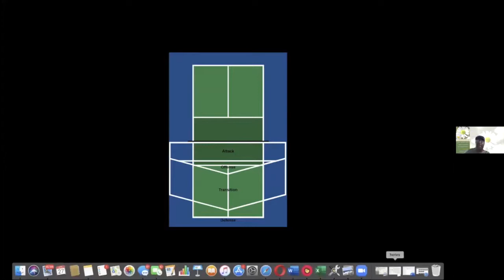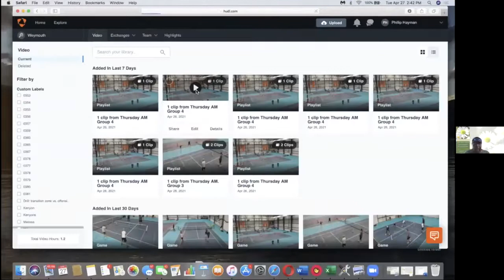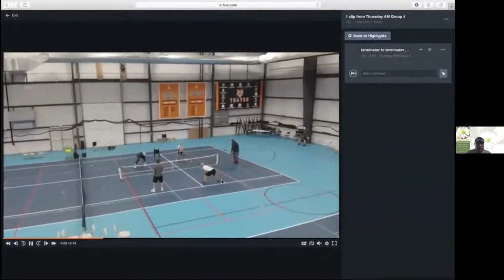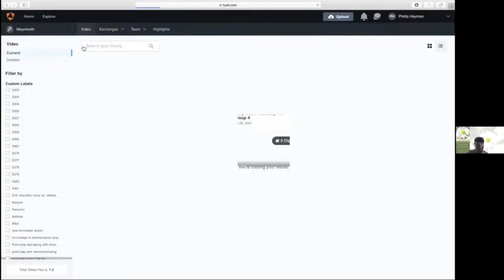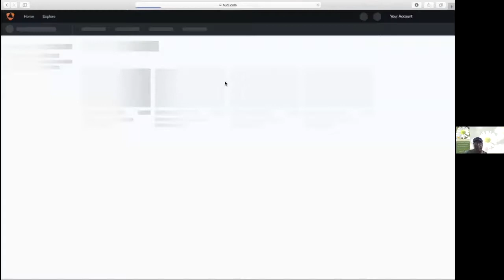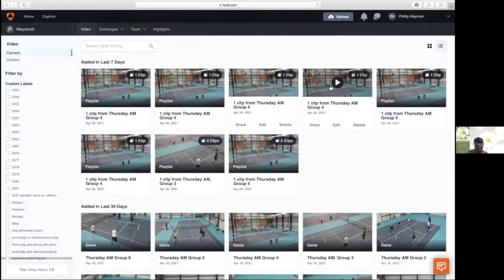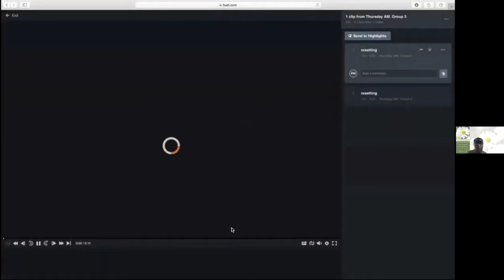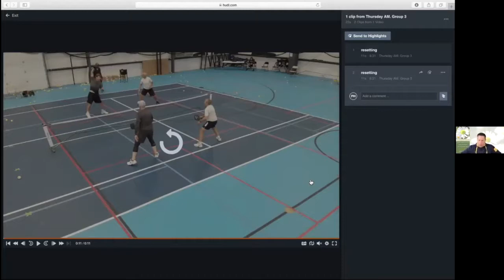From Checkers to Chess Advanced Strategies in Pickleball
USPTA New England - Tennis 2021 Spring Virtual Conference
Pickleball
Advanced Strategy
Instruction